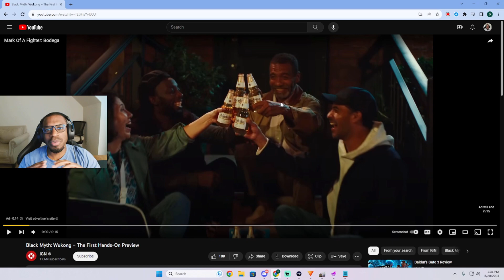THIS GAME LOOKS TOO GOOD TO BE TRUE! | Black Myth: Wukong – The First Hands-On Preview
Another souls like game in the form of WUKONG! IGN released a hands on preview and we checked it out! Black Myth Wukong looks absolutely incredible and i think it is going to be one of the best games to ever release. I hope you enjoyed watching! Making reactions is a lot of fun!